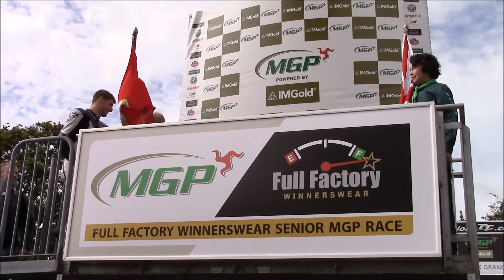2014 Senior Manx Grand Prix Podium & Presentation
2014 Senior Manx Grand Prix
TT Grandstand
Douglas
Isle of Man
29th August 2014